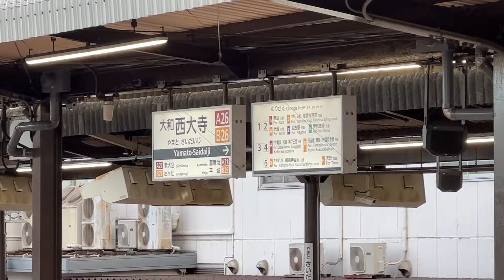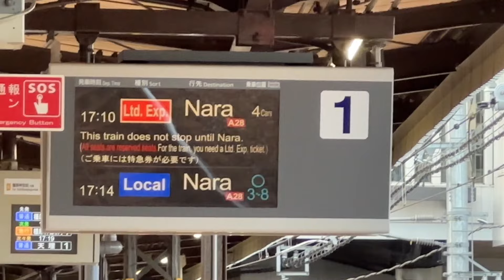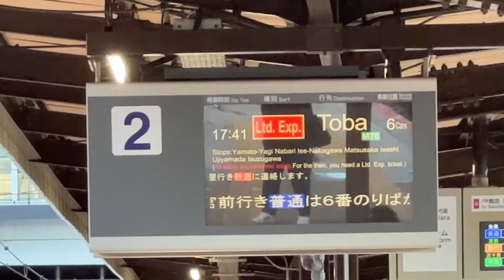【8A営業直前】近鉄大和西大寺でドタバタの夕方ラッシュを見ていこう！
今回は近鉄大和西大寺に来ました。新型8A営業直前の丸屋根車がまだ活発なので編成も多彩です。そしてこの日の朝ラッシュを撮影しているので編成の変化を分かる範囲で載せております。

後日動画に登場している8600系8617F X67が廃車されました。。
【さよなら】急遽追いかけ！近鉄でも特にクセ凄な超異端車が廃車回送されました…

メンバーシップに入りませんか？

入会すると…
メンバー限定動画あり！
メンバー限定のライブ配信も多め！
鉄道も深い知識やサックンの裏側に深掘り潜入できます！下のリンクにアクセス！！！

オープンチャット「サックンと近鉄電車を濃厚に語る会」